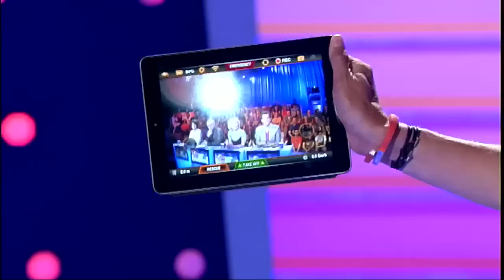Arnaud Tsamere - La pizza livrée par drone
On n'demande qu'à en rire
Arnaud Tsamere
La pizza livrée par drone
Sketch non noté
24 juin 2014

Du lundi au vendredi à 17h50
Présenté par Bruno Guillon

Partagez votre avis sur les sketchs de vos humoristes préférés avec le hashtag